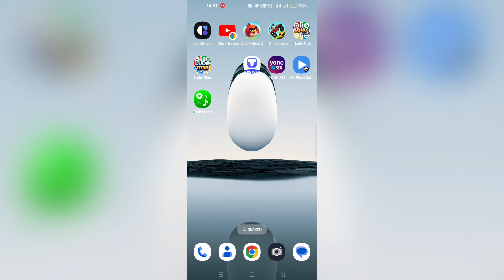how to change language in ludo titan app